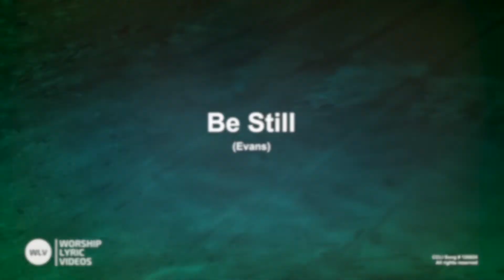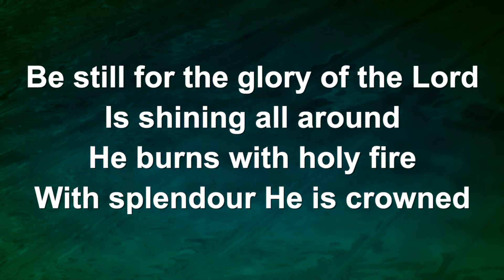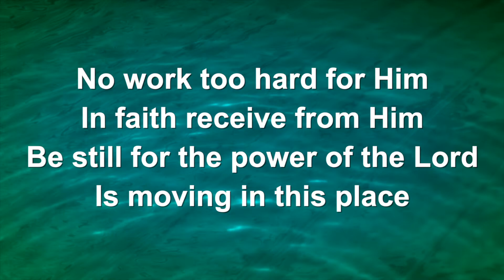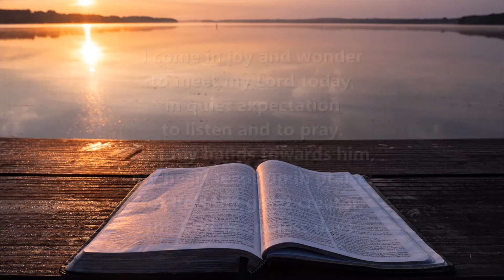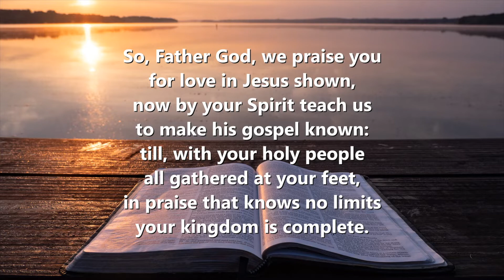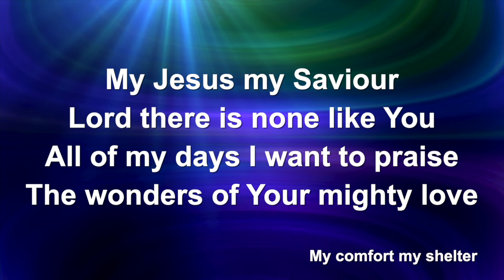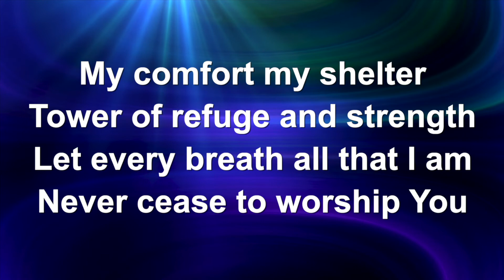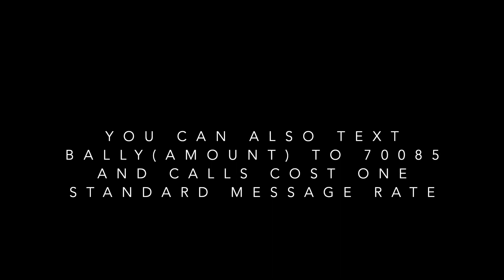14 August 2022 Morning Worship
United Summer Worship
14th August 2022

We are grateful for all the support given to Second Ballyeaston. If you would like to support our ministry you can donate online using our website. You can also text BALLY (plus amount) to 70085. All texts are charged at your standard rate plus the amount.

You are also able to join us each week at 11.30am in our church building.

Registered Charity in Northern Ireland (NIC104913)